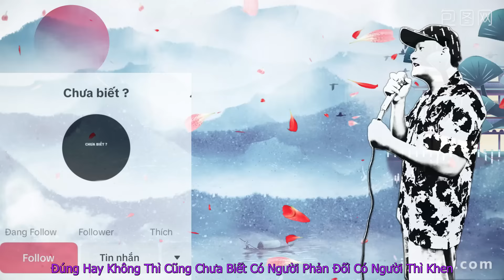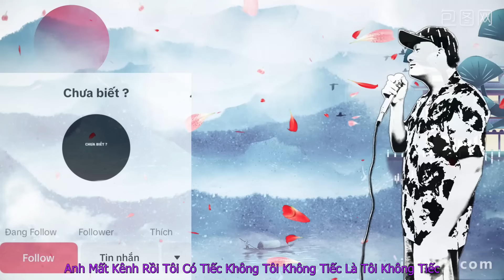RAP VỀ CHƯA BIẾT ? - MẠNH HAKYNO